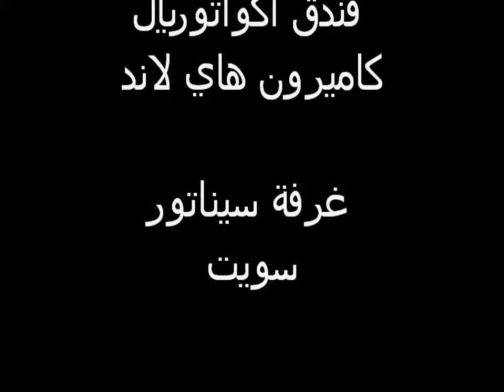senator suit.wmv غرفة سيناتور سويت فندق اكوايريال كاميرون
غرفة سيناتور سويت فندق اكواتيريال كاميرون هايلاند ماليزيا
شركة المحيط للسياحة ماليزيا
تلفون - وتس اب - فايبر - 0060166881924